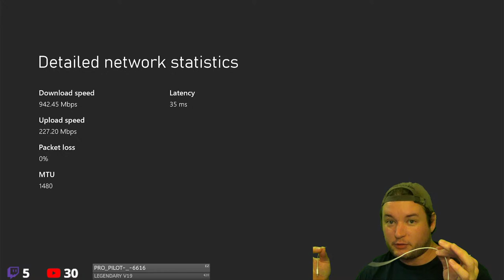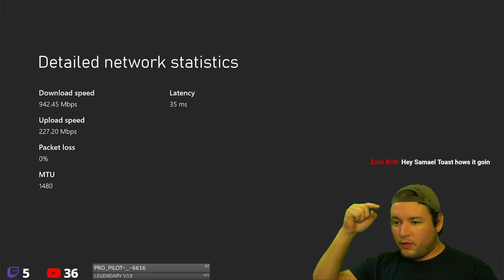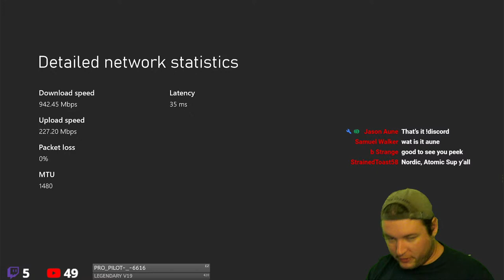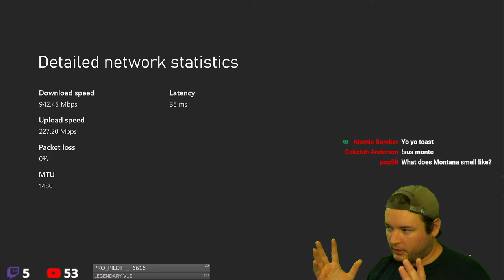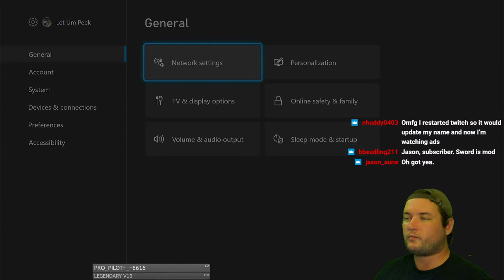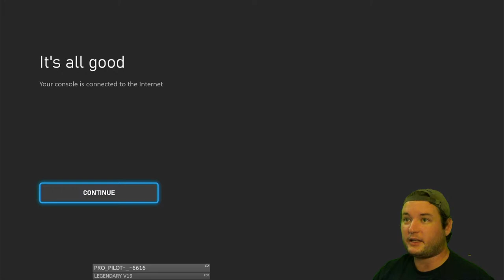5 Modems Later - Is It Working? Hopefully.. COUNT INS CELEBRATION STREAM !!!!!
I Really hope EVERYONE enjoys the new quality and stream UPDATES!